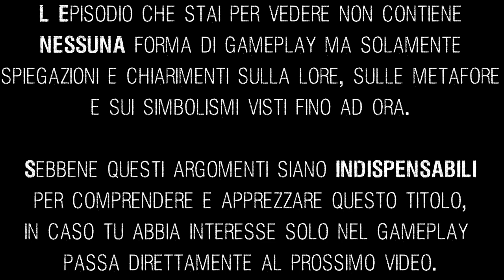Silent Hill 3 - Gameplay ITA - Metafore e Simbologia Fino ad Ora - Ep#6